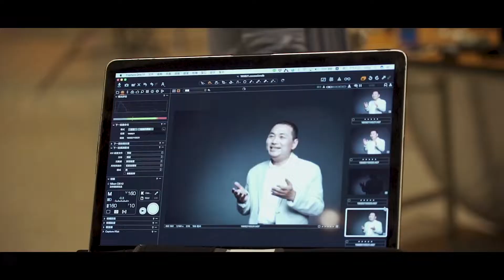【侯Sir真心話】市長級形象照拍攝現場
周一一早來點不一樣的，送上熱騰騰的影片～(招手)

小編 聽說前陣子我們 侯Sir 被人點名說要挑戰一下 時尚雜誌 喔！其實因應不同的場合、節慶 、體育活動 等，侯Sir 常常必須換上各種造型，也有很多 組織團體、校園演講 來函索取市長照片，所以侯Sir前陣子已經完成了最新各式場景照拍攝啦！小編身為資深 侯粉 ，在現場差點沒被侯Sir帥暈🤤，當然要來好好宣傳一下囉😏～ 今天來個超級大放送，讓大家一睹侯Sir的 鐵漢時尚 吧👨🏻！

💡想知道侯Sir充當大明星的感想嗎？一共換了多少套衣服嗎？還有你最喜歡哪個造型的侯Sir？千萬要看到最後唷👀～

－趕快來跟侯市長做朋友吧！－